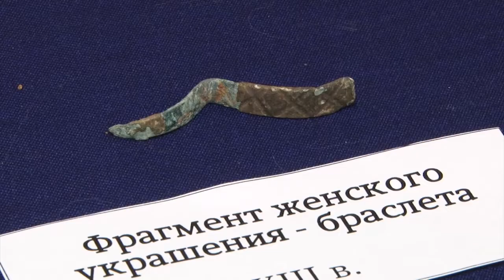Ученые готовят сенсацию